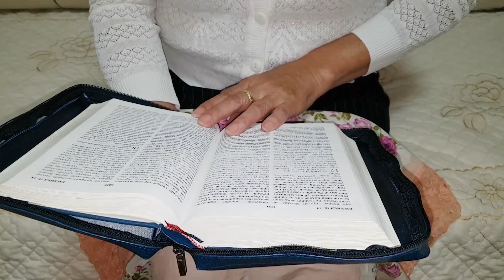내 삶의 간증 82 - 당뇨병 치료 (만민중앙교회,이재록 목사,GCN방송)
당뇨병 치료
히시트 집사 (몽골 만민교회)